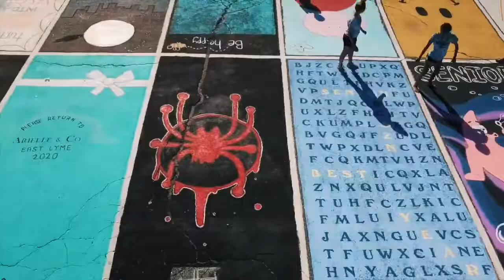I PAINTED A PARKING SPOT ONCE